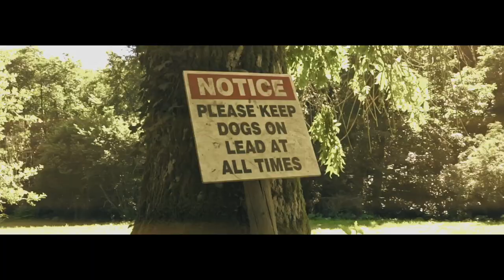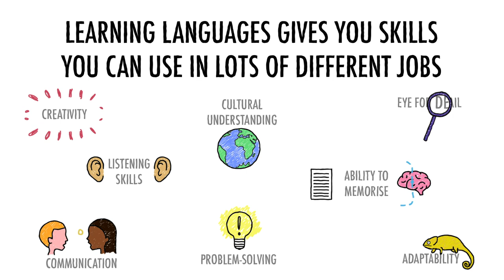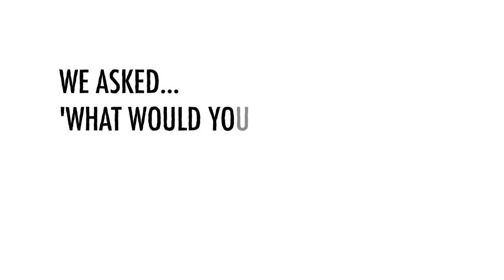How languages help in your career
Languages are incredibly valuable in many different ways, and useful. Creative Multilingualism wants to encourage young people in the UK to be ambitious and to think creatively about the career possibilities languages open up.

This video, produced by Creative Multilingualism, highlights how languages connect to identity and are increasingly relevant to forging a career that will be of personal interest to young people in the UK.

Did you know:
- even a small amount of language knowledge can be the seed for big opportunities
- languages open doors to career opportunities
- language learning gives you transferable skills
- language learning can enhance your opportunities for creativity

Languages open doors to lots of different careers. Whether you are learning a language at school or in your community, or if you have a home or heritage language other than English, languages can take you places you don’t yet know you want to go. You don’t even have to be fluent in a language for it to lead to career opportunities. Learning languages gives you transferable skills; you develop the ability to think creatively, to forge connections between communities, to translate across cultures and identities. Languages give us a sense of who we are and allow us to express and explore ourselves.